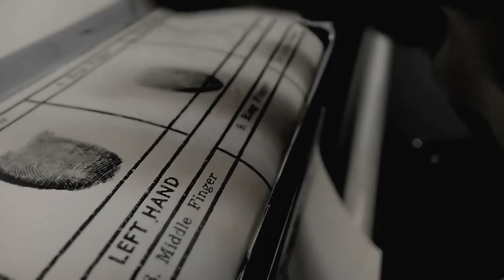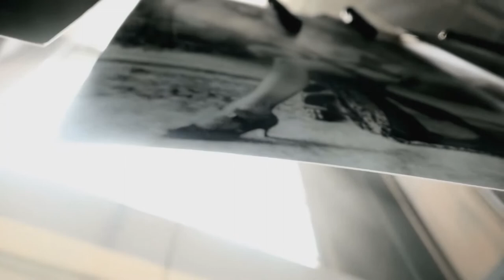Snow Steam Iron - 2017 - Zack Snyder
Snow gently falls on the blood-stained streets of a seedy out-of-time New York City. Steam envelopes the nightmare unfolding within its narrow alleys. Iron is the will of the one who would dare to resist - fight - survive.